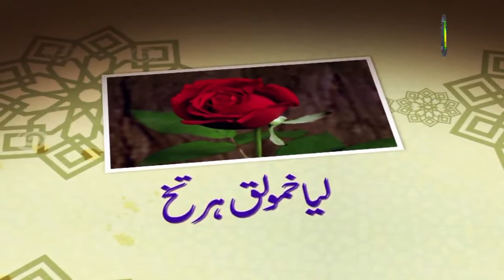12-زنده گی کا جوانی حصه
اخلاقیات بلتی زباں میں استاد محترم سید مصطفی موسوی